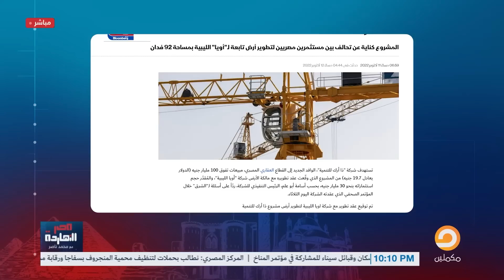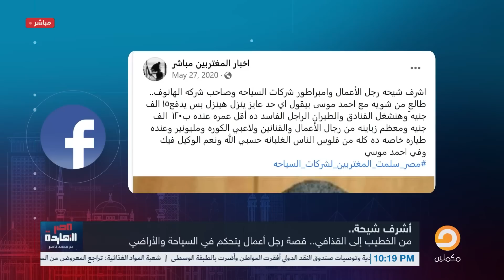ناصر يفجـ ـر مفاجأة.. جبل من الفساد على رأسه رجل الأعمال أشرف شيحة